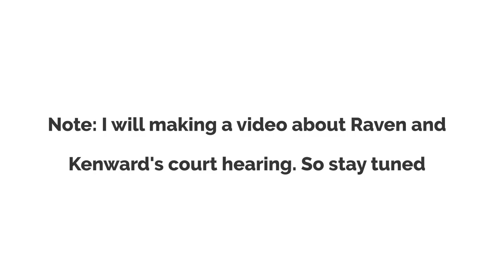Kenward and Raven back a car into me Both arrested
Note: I felt like the old ending didn't make any sense, so I recreated the ending.